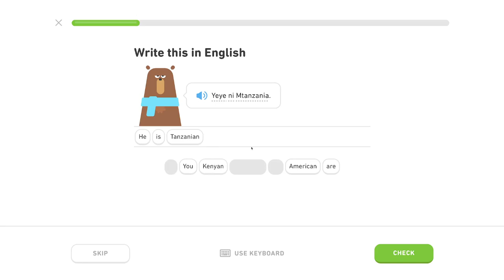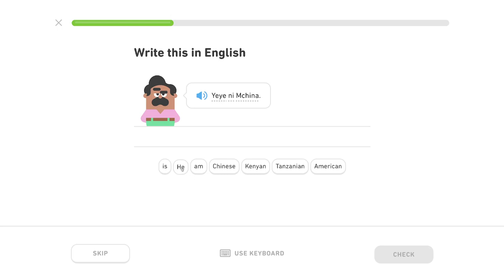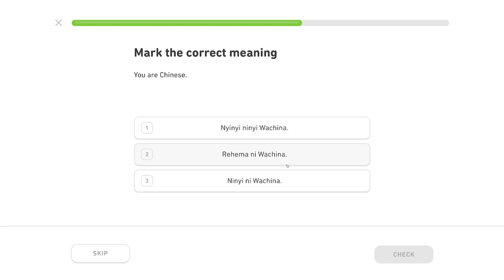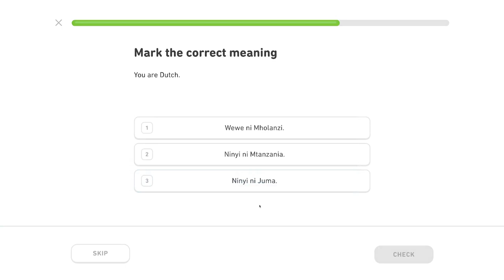🦒 Intro - level 0/5 - lekcia 0/3 - Svahilsky s Yetim